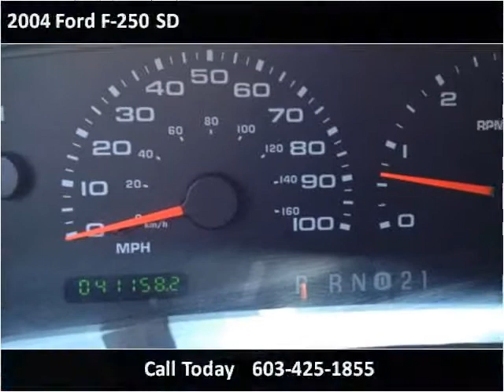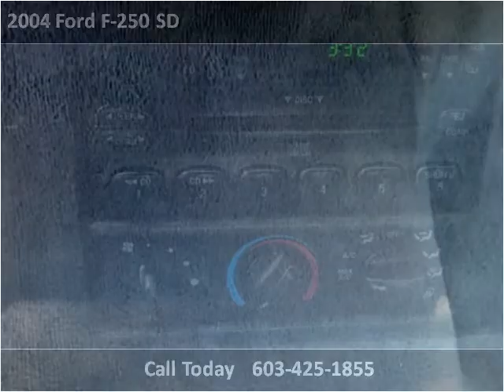2004 Ford F-250 SD Used Cars Derry NH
This 2004 Ford F-250 SD is available from Auto Mart Quality Trucks & Cars.